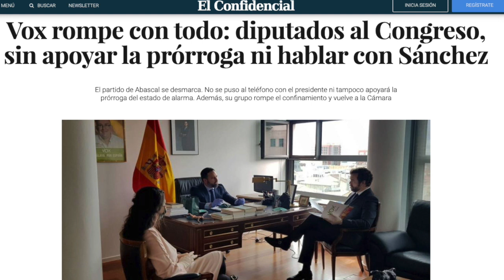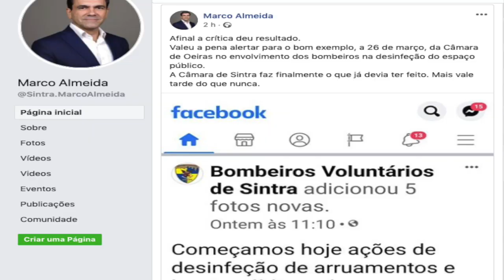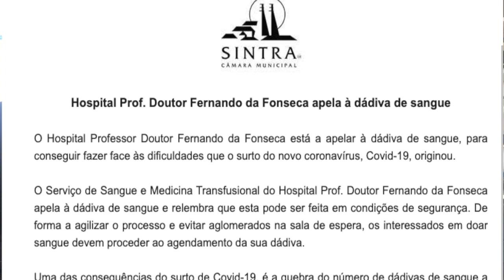7 ABRIL 2020 Coronavírus nos concelhos da Região Saloia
7 ABRIL 2020 - COVID19 NA REGIÃO SALOIA
Sintra, Cascais, Amadora e Mafra
Noticias e comentários sobre alguns concelhos da Região Saloia.
Em Sintra Basílio Horta não autoriza reunião de vereação por Teleconferencia. Faz lembrar a fascistada VOX em Espanha.